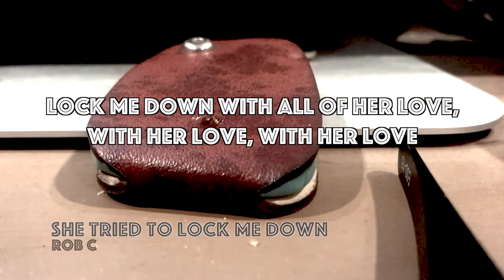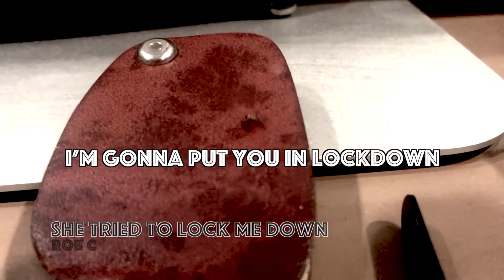She Tried to Lock Me Down - Rob C. From 02-21 - Lyric Video.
From the album: 02-21 by Rob C